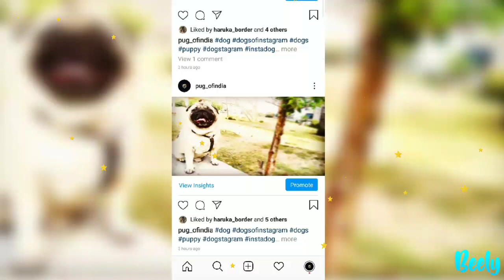PUG || DOG || SAM|| DHAMBHABAPU|| CHAVDA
MX TAKATAK - DHAMBHABAPU @PUG_OFINDIA

SAM
FUN
GARDEN

SAM
FUN
GARDEN